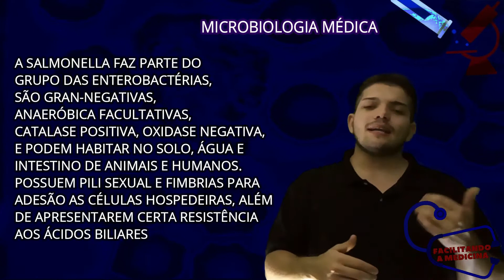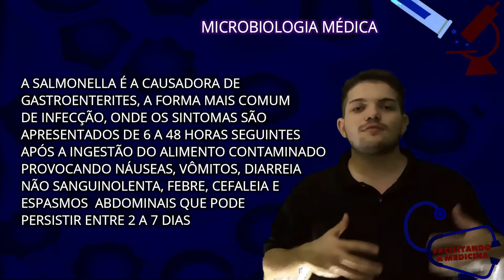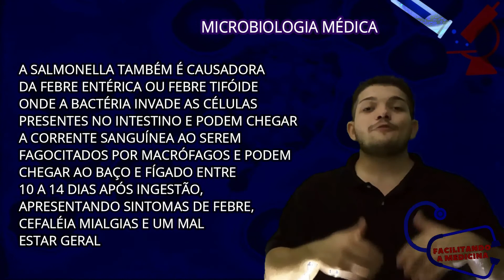SALMONELLA ENTEROBACTERIACEAE - MICROBIOLOGIA MÉDICA - AULA 12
Vídeo aula de Microbiologia Médica 12 - Salmonella Enterobacteriaceae